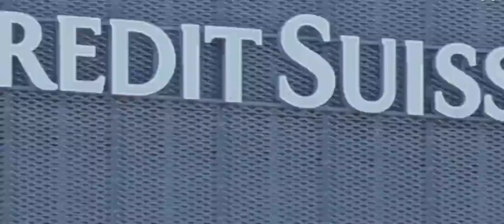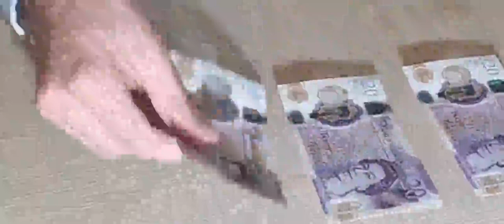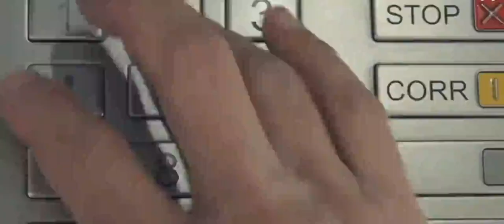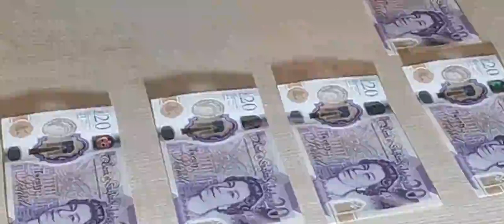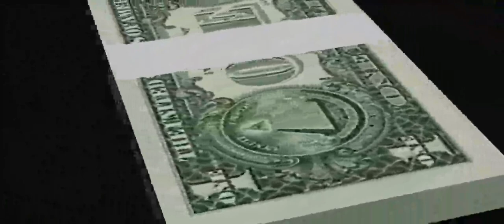সুইস ব্যাংক | রিভিউ বাংলা | Swiss Bank | Review bangla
বিশ্বের শীর্ষ ধনীদের নগদ অর্থ বা সম্পদ জমানোর জনপ্রিয় গন্তব্য হল সুইস ব্যাংক। সুইস ব্যাংক বলতে কোন একটি ব্যাংককে বোঝায় না। সুইজারল্যান্ডের ব্যাংকিং নীতিমালার অধীনে পরিচালিত প্রায় ২৫০টি ব্যাংক এবং আর্থিক সেবাদানকারী প্রতিষ্ঠান সম্মিলিতভাবে সুইস ব্যাংক নামে পরিচিত।

রিভিউ বাংলা চ্যানেলের ভিডিও থেকে ,, আজকে আমরা জানবো সুইস ব্যাংক   সম্পর্কে,

. এই ভিডিওতে ব্যবহৃত কিছু ছবি এবং ভিডিও যা প্রকৃত ঘটনা, ব্যক্তি, স্থান বা সময়কে উপস্থাপন করে না; দৃশ্যের শূণ্যতা পূরন করতেই তা ব্যবহার করা হয়েছে । Images /video credits: The photos of this video are taken from Google image search used under “Fair Use” and other photos is from Google search I use coo creative commons, free for commercial use, no attribution required. Notice for respective copyright owners:If you find any inappropriate use of your copyrighted material in this video; please contact us.Email